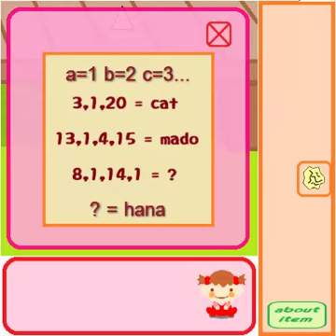Kupi House Escape 2: Sunflower - Walkthrough (Ku-Pi-House)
Second Escape Game from ku-pi-house.
Still sweet :)